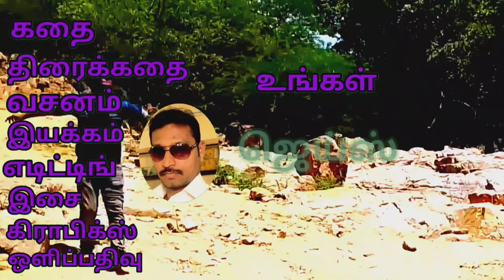🌀🌀🌀மர்ம காடு🌀🌀🌀 குறும்பட (டிரைலர்)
மர்மமான முறையில் காணாமல் போகும் மனிதர்கள் கடைசியில் என்ன ஆனார்கள் என்பதை கூறும் படம் தான் மர்ம காடு குறும்படம் .பிக்னிக் போகும் நண்பர்கள் அனைவரும் எப்படி த்ரில்லிங்காக காணாமல் போகிறார்கள் அவர்கள் எவ்வாறு அவதிப்படுகிறார்கள் என்பதை சுட்டிக்காட்டும் இணைந்த கைகள் நண்பர்கள் நடித்த குறும்படம் உங்கள் ஜெய்ஸ் ஆகிய நான் இயக்கிய நான்காவது குறும்படம் ஒவ்வொரு நொடியும் திரில்லிங்